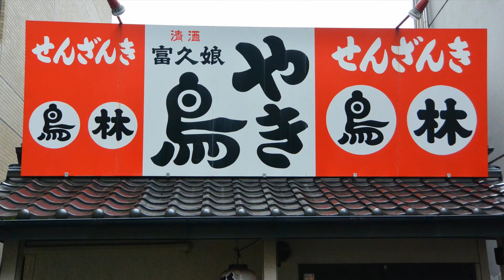【CYCLING SHIMANAMI 2024】Brompton goes across Shimanami. [Complete edition with ENGLISH text.]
Brompton goes across Shimanami.

CYCLING SHIMANAMI 2024 was held on October 27, 2024. Despite of disappointing rain forecast a day before, the sun came out in the morning and blue sky was seen. 3500 cyclists from 27 countries and areas enjoyed a wonderful ride and spectacular views from West Seto Motorway over the sea.

I participated in the E course and went over the route between Imabari and Onomichi (Mukaishima) 63km on Bromton S4E-X, modified to P-line gear and equipped with 58T Chainring and 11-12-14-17T rear sprockets.

Great thanks to the organizer and staff, volunteers and other people related to the event. And Special thanks to Governer Nakamura of Ehime Prefecture who initiated the event 12 years ago and joined the ride (E course) from Imabari to Onomichi by himself.

[part 2] 3:32-6:58 Approach to the sea

[part 3] 6:59-11:11 Kurushima Strait Bridge

[part 4] 11:12-15:29 Oshima, an island of pirates

[part 5] 15:30-18:58 Toward Sacred Island

[part 6] 18:59-22:58 Tatara Bridge to go over the prefecture border between Ehime and Hiroshima

[part 7] 22:59-26:42 Running thru Ikuchijima

[part 8] 26:43-31:20 Finishing the motorway ride,  Innoshima, and restart after a short break

[part 9] 31:21-35:24 Going over Innoshima Bridge toward Mukaijima

[part 10] 35:24-39:26 Ending roll to the goal